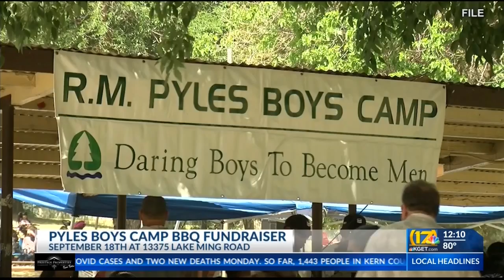BBQ to raise money for camp for at-risk youth